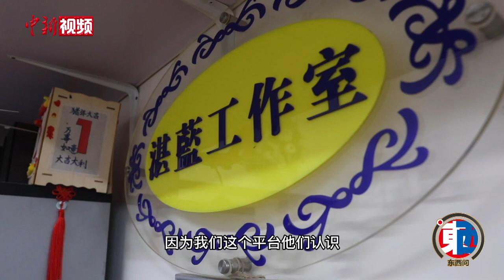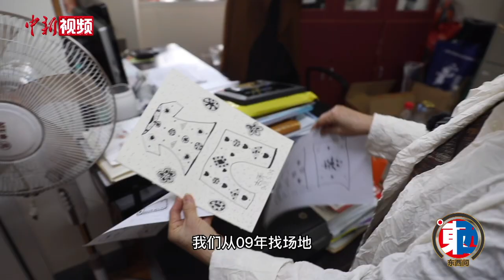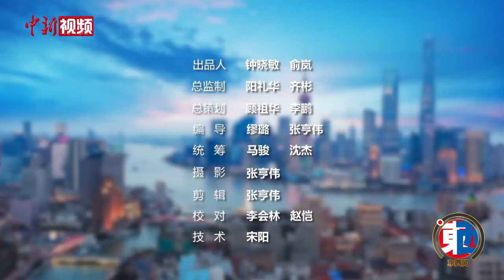张曼筑：“湛蓝小孩”的避风港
15平方米的办公室，5张简陋的办公桌，在这一方小小的天地中，张曼筑用瘦弱的肩膀为一群自闭症孩童筑起了温馨的避风港。

出生于台湾台中的张曼筑，曾想像自己的退休生活很安逸，去旅行，去学才艺……但一切在她来上海之后发生了改变。2004年，张曼筑在上海第一次接触到自闭症群体，她就萌生了建立公益组织帮助这个特殊群体的想法。帮助自闭症儿童需要投入很多很多的爱，才能得到一点回应。在这过程中，看到他们的进步，看到社会更愿意为这个群体献出爱心时，她觉得一切付出都十分值得。张曼筑希望两岸未来能在关爱特殊群体方面多做交流，用爱让他们过得更好。（张亨伟）